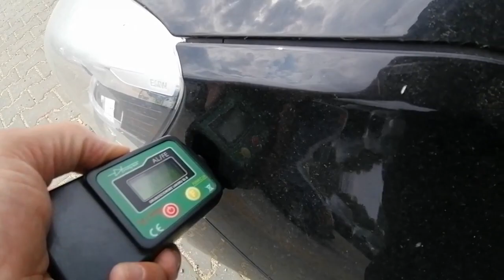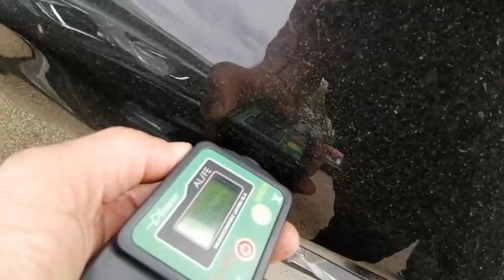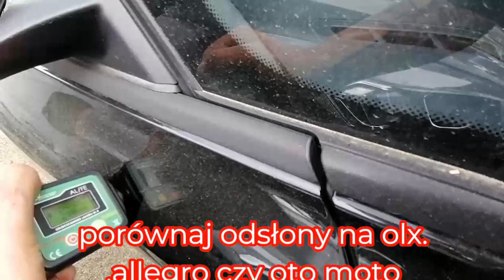Widzu Kupuje BMW218 2016rok..Klapa Elektruczna..Navi..Bezwypadkowa..600 aut na tym Placu